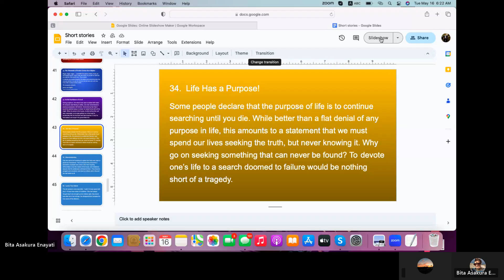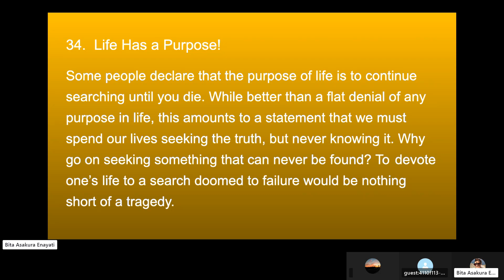Can you seek something that can never be obtained?